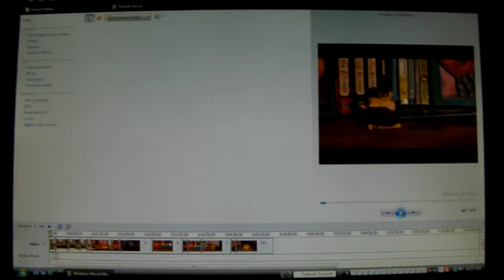Meet the Cheat Commandos!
In `09, I got a bunch of Cheat Commandos figurines for Christmas, along with a new video camera, Meiko! At first, it took me a while to publish this video, but I found a way around it. This video is just a character introduction, but the Cheat Commandos will eventually appear in their own adventures, called "Real Cheat Commandos". Now remember children, I LIKE TOAST!

p.s.-I know, this is kinda sucky, as it's my first time using Meiko.